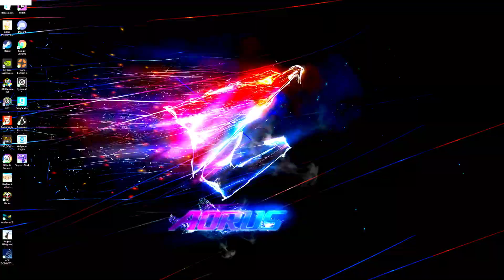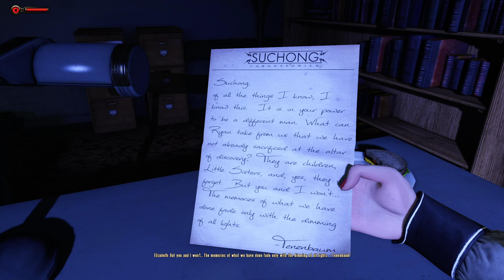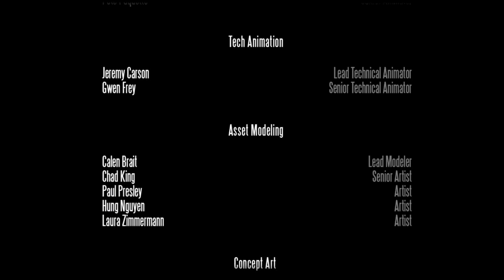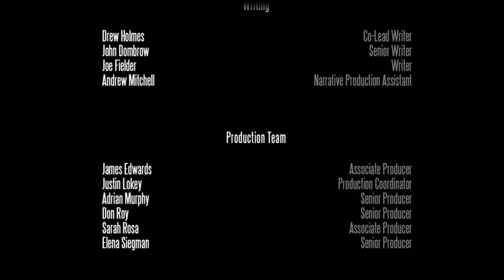Sunken Debts ( Bioshock Infinite Burial At Sea DLC Episode 2 )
We finally come full circle in an awesome trilogy of games that is fun for everyone that enjoys an expanded universe crossing multiple timelines with constants and variables with infinite possibilities.